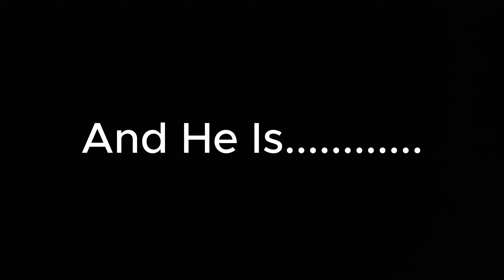I ARRESTED THE HIGHEST BOUNTY I EVER ARRESTED JAILBREAK HISTORY!!!!!!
Socials
I Know I Don't Stream On Twitch But Once My PS4 Gets Fixed I'll Stream On There!
*Recent Video*
Reacting to I took my MICHAEL JORDAN BUILD to this $1,000 COMP PRO AM LEAGUE FINALS on NBA 2K24
*Recent Video*
*New Short*
*New Short*
Shout Out To Simplistic For The Goated Song In The Outro simplistic @Simplistic